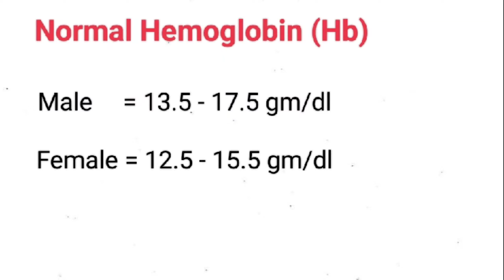Basic Medical Knowledge | हर किसी को पता होनी चाहिए | Nursing Duniya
blood count
blood sugar level
oxygen level
respiration
Respiratory rate
pulse rate
heart rate
medical knowledge
basic medical knowledge
medical field knowledge
medical general knowledge